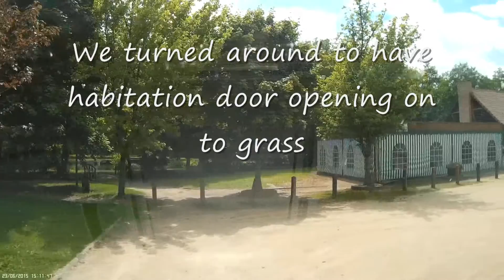BARLIEU QUALITY TEST VIDEO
Testing quality of picture for this WMV Video against MP4 Video
The WMV is 10228 kbps against the MP4 at 4346kbps
With both Videos set at 720pHD the WMV video seems to be better quality but still nowhere near as good as the original Quicktime video recorded by my camera.